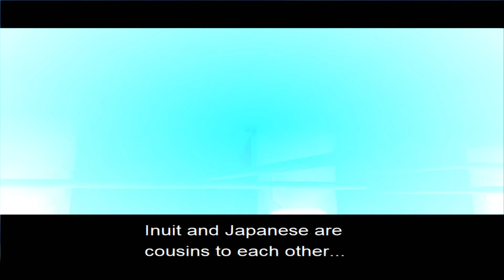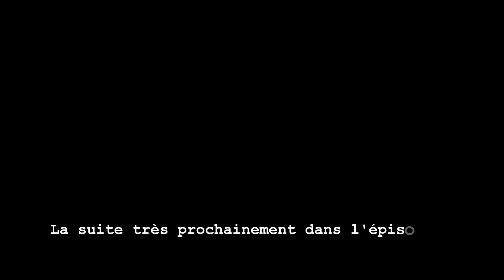Metal Gear Solid 1998 EN - EP 4 : Pas de disque 2 cette fois. Mais une bonne dose de souvenirs.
- Micro cravatte

- Memoire RAM - G.SKILL 32GB (4 x 8GB)